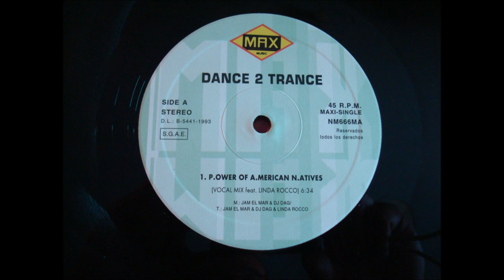DANCE 2 TRANCE.(P.OWER OF A.MERICAN N.ATIVES.(AIRPLAY EDIT.)(12''.)(1992.)